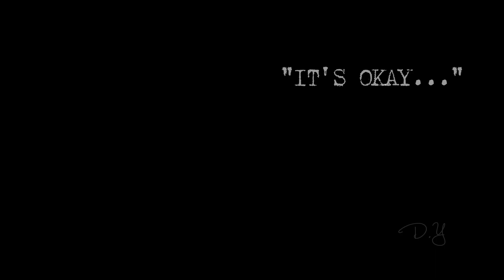[BL] History4 Close to you ➢ Can you feel my heart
Got tired of all the backlash this is getting even before its air since it,s a RomCom , well let me remind you that the director is the one an only MODC one so dont get relaxed (never with that man )

edit- 17/5/21 : damn i just finished it yesterday , the second couple good kissing scenes , yes , but nono very very nono , but the main 😫✋ cant get enough of them

...^^ hope y´all liked it , i dont think i will post more of  1 min edits like this one but i wanted to share it with y´all.

have a really nice day and don´t you forget your water

Made an insta lol : @n0_shamee